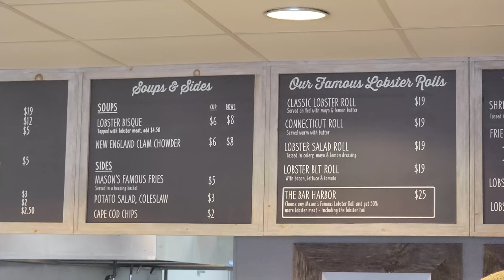Mason's Famous Lobster Rolls || Restaurant Review || Rehoboth Beach Delaware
Clint loves his lobster rolls. So naturally on our Rehoboth Beach trip we had to check out Mason's Famous Lobster rolls on the boardwalk. We ordered the Connecticut style roll along with some lobster bisque and we were not disappointed! If you are in the Rehoboth Beach area, you should definitely check this place out!